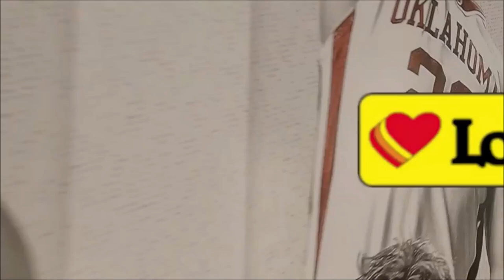Steph Curry Invites Taylor Robertson To Warriors Game, Congratulates Her Setting D-1 3 Point Record